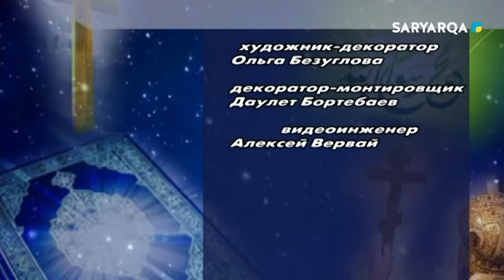Путь к истине - Дмитрий Полтаренко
Тема: "Роль информационных материалов в профилактике деструктивных культов. Журнал "Дін және Заман"
Спикер: Дмитрий Полтаренко, шеф-редактор информационного журнала "Дін және Заман"